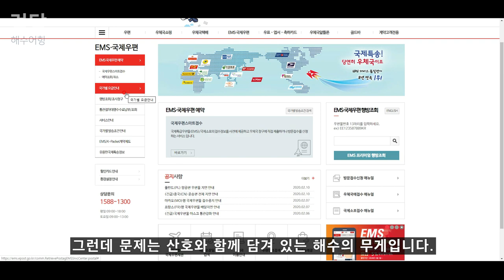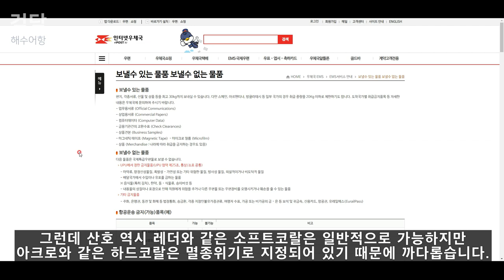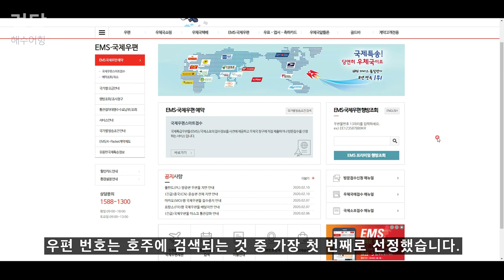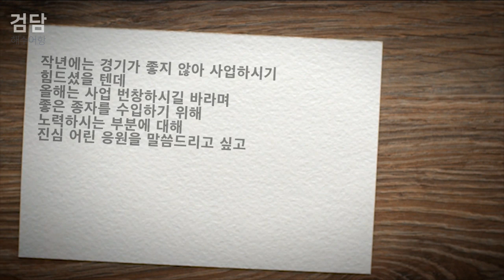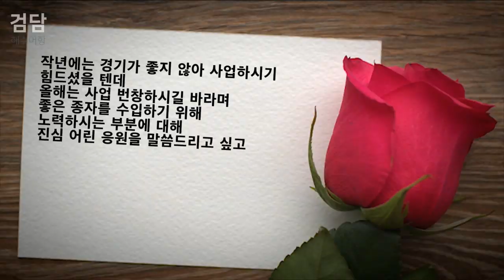산호 가격을 알아봤는데 가격이!?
카카오뱅크
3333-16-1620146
김선호
감사합니다.

괜찮은 거 하나 구매하려면 15만원은 우숩게 넘어갈때가 많습니다.
왜 그럴까요?